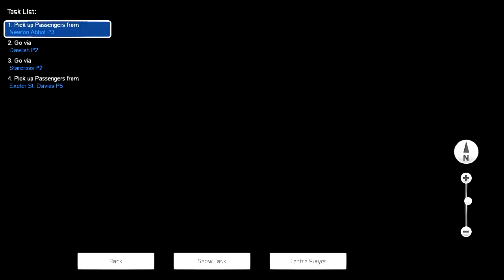Riviera Railtour (12/11/2017 livestream highlight)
Steam: TheCraftersXander
LIVE DANG IT!
Let's HOPE THIS WORKS ;)!!
SUCH HYPE!